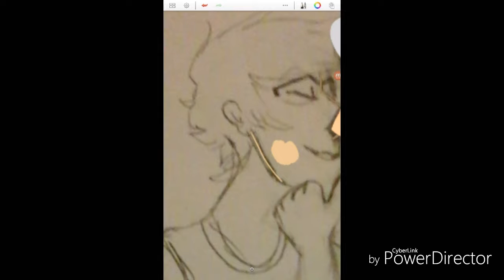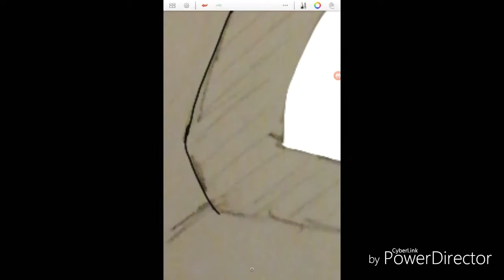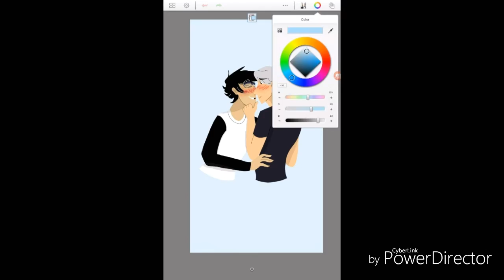Husbands - speedpaint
Can't believe gay ice skating saved 2016.
Song: how to love (feat. Sofia reyes) (boombox cartel remix) by cash cash